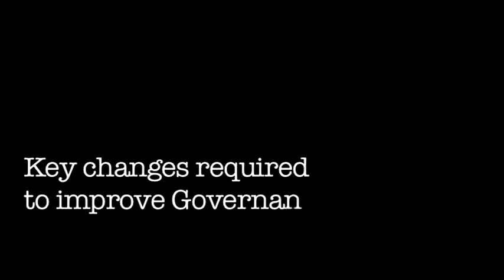The Foundation Pillars for Change: #1 Governance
Author Kiran V. Patel talks about the challenges the country faces today in the area of Governance.  He highlights the issue and offers practical solutions.